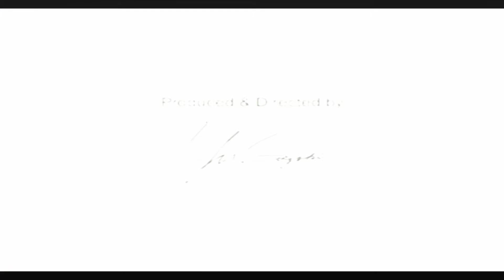Shenmue - Intro (Dreamcast)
The Best Shenmue Intro on YouTube!

Thank you Yu Suzuki for making the Beautiful Shenmue :¬ D